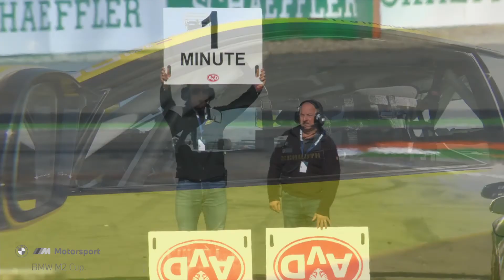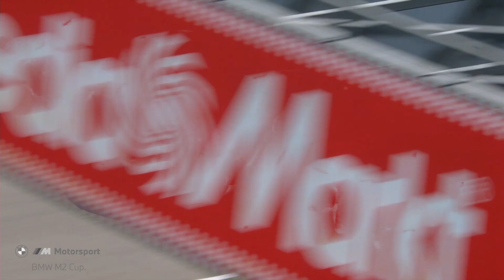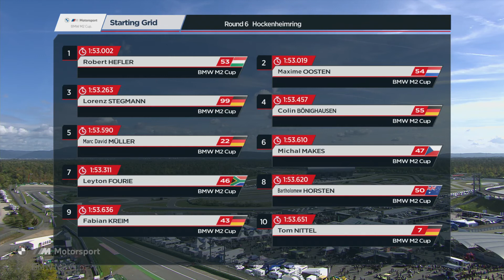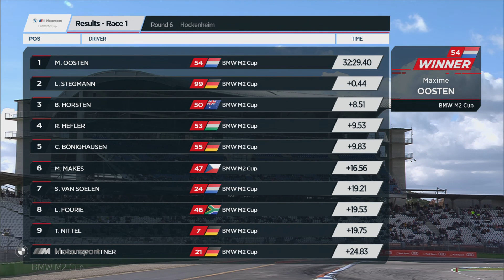BMW M2 CUP Hockenheim Saturday